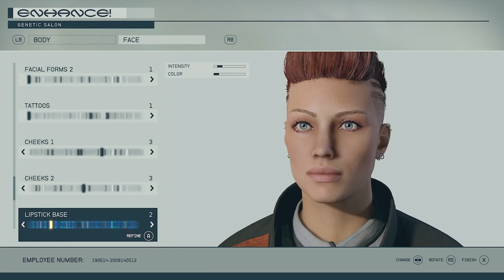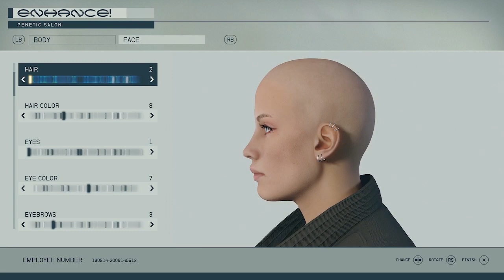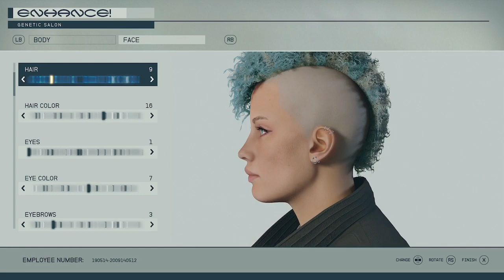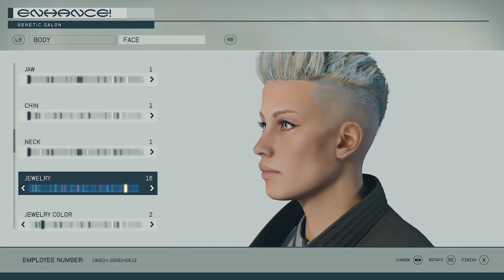Starfield character creation showcase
here is my new  character with what i have used in the creation